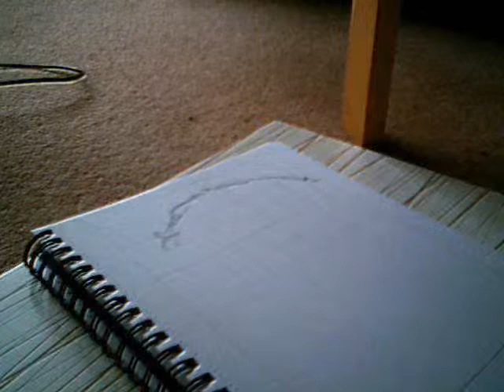Guy Martin Portrait in 6 Minutes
As promised, a little video of my recent Guy Martin portrait, sped up and set to snazzy music for your pleasure.
Songs used are Born to Be Wild by Steppenwolf and Deep in Blue by danosongs.com. I DO NOT OWN EITHER OF THESE.

Apologies for my headphone wire randomly appearing and the crap quality; I should be getting a new camera soon!

Materials: Sketching paper, mechanical pencil, assorted HBs. Method: Grid